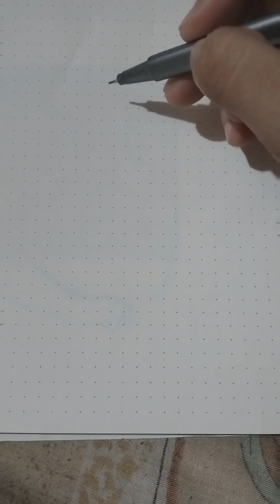watch me draw my William Afton